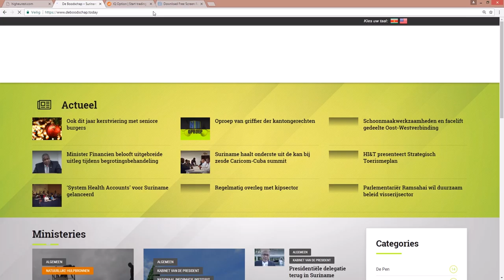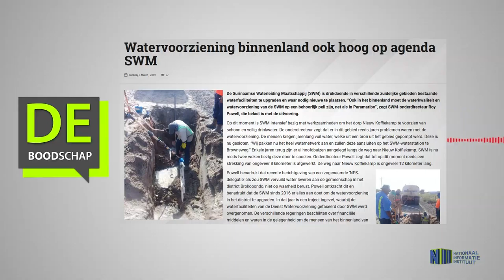Watervoorziening binnenland ook hoog op agenda SWM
Hier de link van het bericht: "Watervoorziening binnenland ook hoog op agenda SWM"